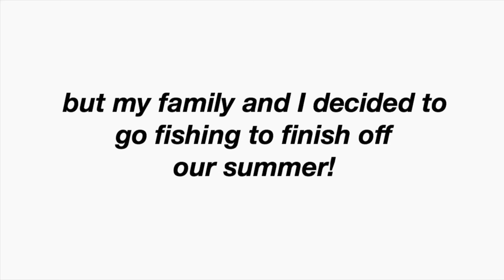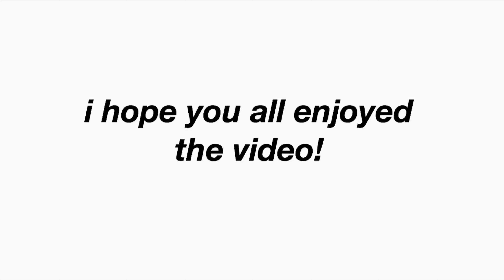family vacay vlog!!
Leave a comment to show what videos you’d like to see next! love you all!!